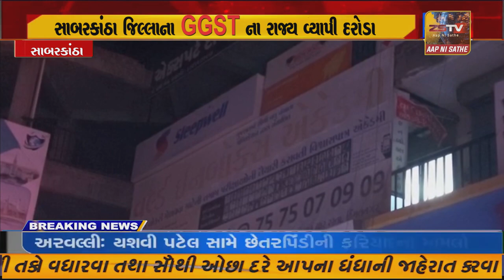સાબરકાંઠા જિલ્લાના GGST ના રાજ્ય વ્યાપી દરોડા હિંમતનગર માં GGST ના દરોડા// ZSTVNEWS/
સાબરકાંઠા જિલ્લાના GGST ના રાજ્ય વ્યાપી દરોડા હિંમતનગર માં GGST ના દરોડા
ZSTVNEWS/